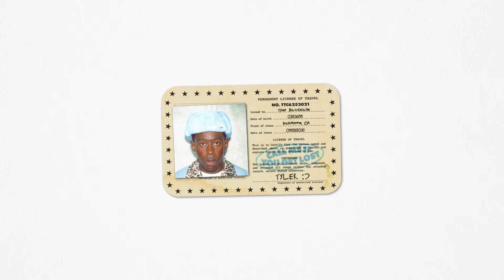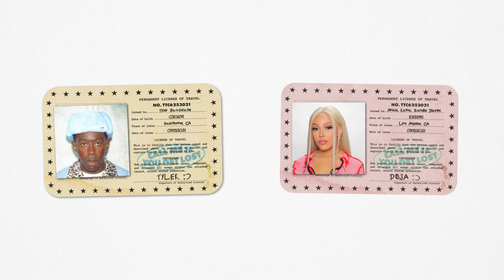Tyler The Creator X Doja Cat Tia Tamera (mash-up)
Tyler The Creator RUNITUP and Doja Cat Tia Tamera mash-up